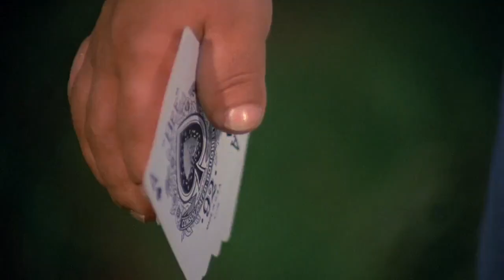Fantasy Island The Over the Hill Caper Poof! You're a Movie Star